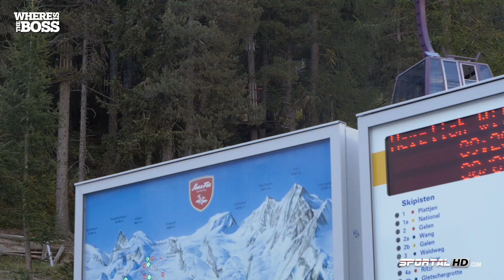Gilles Roulin auf dem Snowboard mit Marco Schwab aka The Boss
Gilles Roulin Skirennfahrer, wie schlägt er sich auf dem Snowboard? Marco Schwab, Sprücheklopfer, unterstützt ihn grossartig.

SPORT 2000 wird von Athleten für Athleten betrieben, egal ob es sich dabei um Profis, Amateure oder auch nur Anfänger handelt. Unsere Leidenschaft für den Sport wird von jedem einzelnen unserer Partner geteilt, und es ist diese Leidenschaft, die unser Fachwissen wertvoll und zugänglich macht. Wir inspirieren, weil wir inspiriert sind.